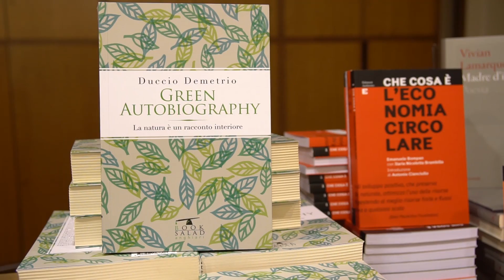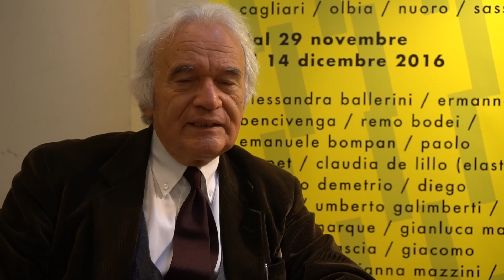Duccio Demetrio - Lei Festival